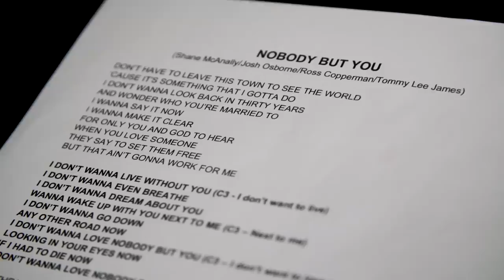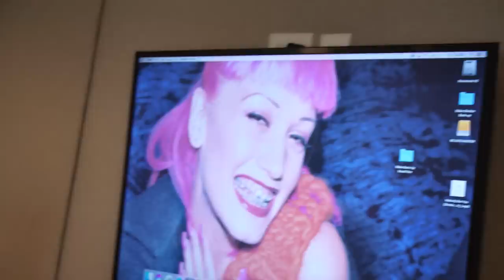Blake Shelton - Nobody But You (Duet with Gwen Stefani) (In-Studio Behind the Scenes)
See Blake on the road!

Explore Blake’s iconic music catalog!

Stay in touch with Blake!

The official YouTube channel of Blake Shelton.

Warner Music Nashville’s Blake Shelton is a country music heavyweight with over 25 #1 hit songs like “God Gave Me You”, “Boys 'Round Here”, “Who Are You When I’m Not Looking”, “Honey Bee” and “I’ll Name The Dogs”. His iconic catalog also includes 6 #1 albums such as Red River Blue, Bringing Back The Sunshine, If I’m Honest and Texoma Shore. A celebrated singer, songwriter, musician and coach of Team Blake on hit TV show “The Voice”, Blake has redefined what it means to be an entertainment superstar. And if that weren’t enough, Blake also dabbles in the finer things by way of his Ole Red bar and restaurants, inspired by hit song "Ol' Red", and his award-winning Smithworks vodka. With every turn, Blake continues to expand his own and country music's horizons.